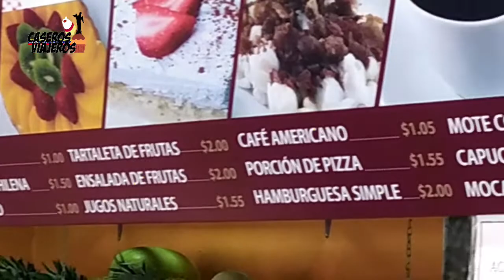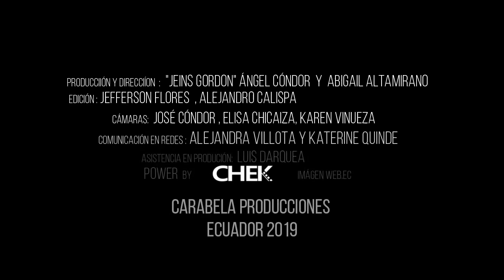Caseros Viajeros - Especial de Difuntos (Parodia MasterChef FT Xhiva Deportiva)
Vive una aventura gastronómica junto a Katy y Pili, solo en Caseros Viajeros; una nueva producción de Carabela Producciones Ecuador; esta vez con un especial por el 2 de noviembre, día de difuntos junto al equipo del programa Xhiva Deportiva.